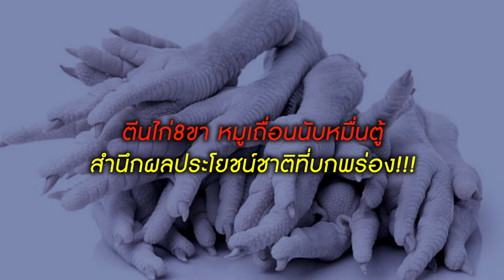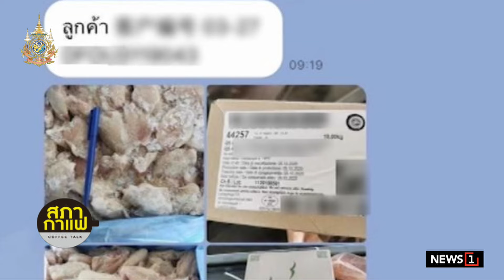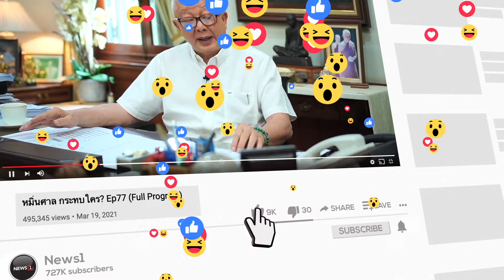ตีนไก่8ขา หมูเถื่อนนับหมื่นตู้ สำนึกผลประโยชน์ชาติที่บกพร่อง!!! จับประเด็น สภากาแฟเวทีชาวบ้าน 240167